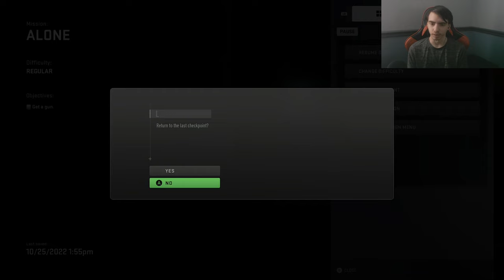MW2 Campaign Playthrough: Part 8 (Alone)